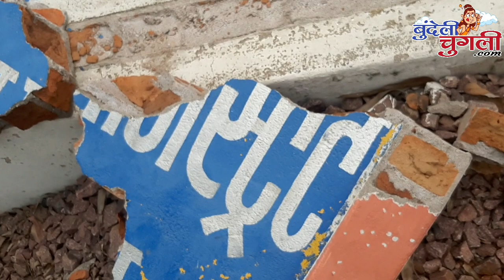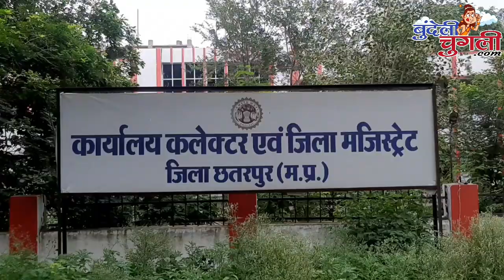कबै मिलै न्याय ? *घर मकान बचावे परिवार लैके भटक रये दलित